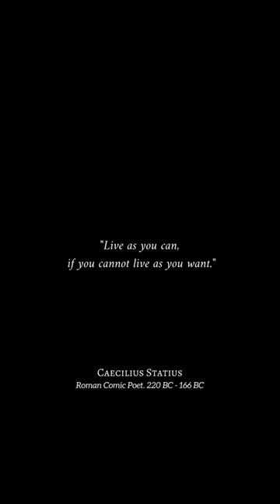Caecilius Statius Quotes About Life!